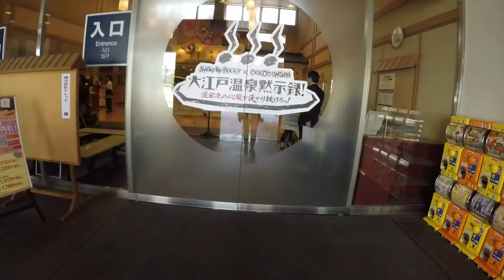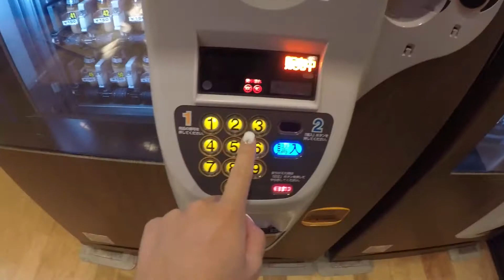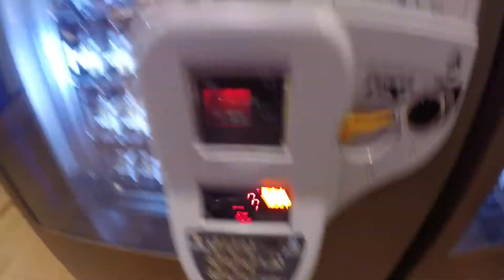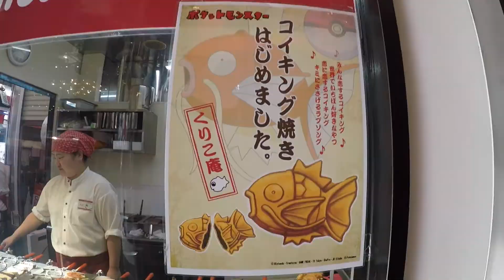SUSHI DAIWA, OEDO ONSEN, & MAGIKARP TAIYAKI? l JAPAN VLOG 2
A trip to Japan wouldn't be complete without visiting the famous Tsukiji Fish Market! And y'all know I haad to wait in line to try one of the most famous sushi joints, Sushi Daiwa!

Todays vlog:
- Tsukiji fish market
- Sushi Daiwa
- Ooedo Onsen Monogatari
- Akihabara
- Coco Curry